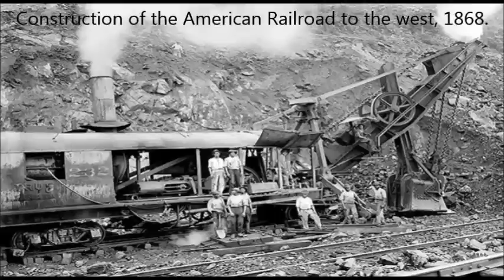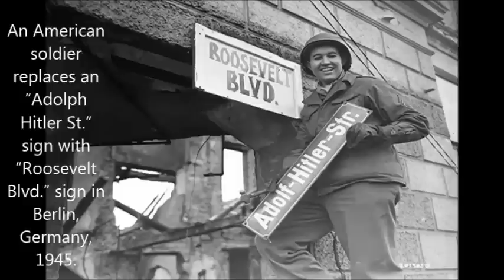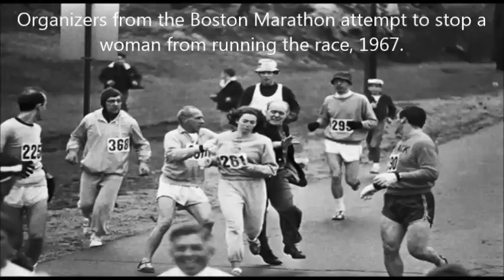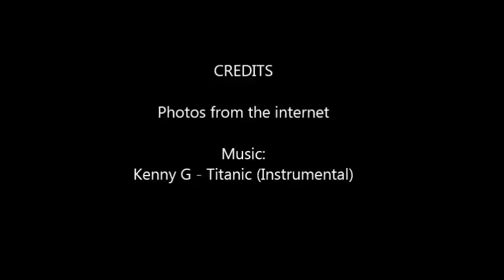Photos of Years Gone By